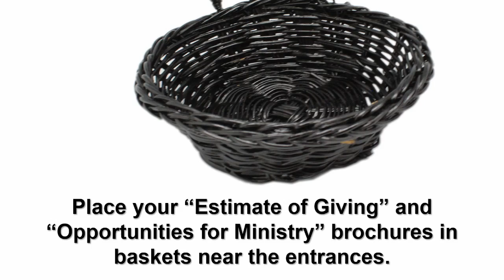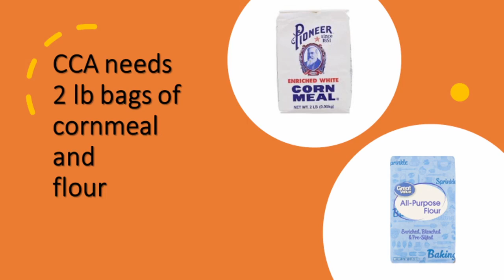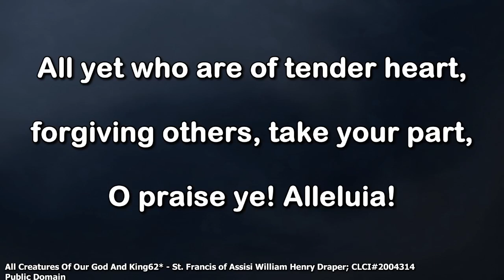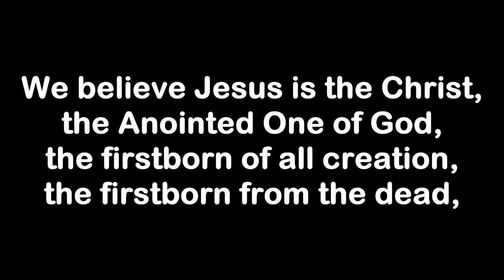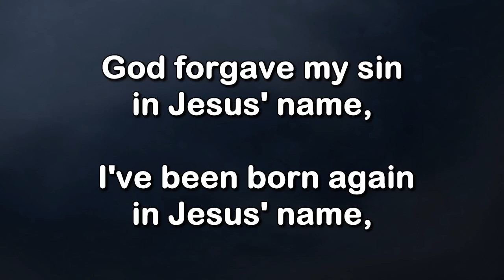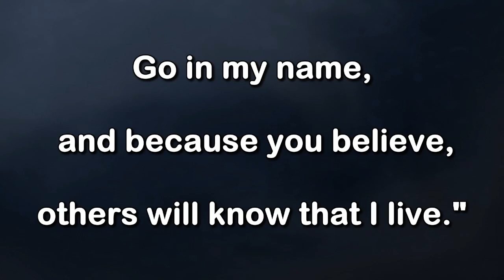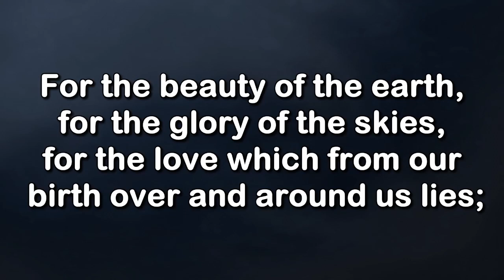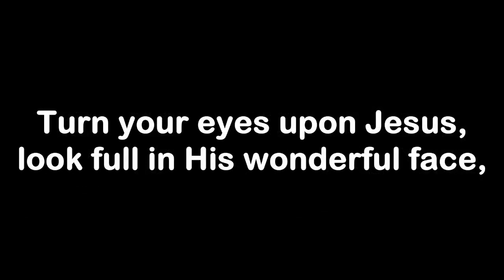Living Out Our Vow to Give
Grace UMC   Ruston, LA  10/30/222
Corinthians 8:1-15, 9:6-15
Rev. Kevin D. Smith